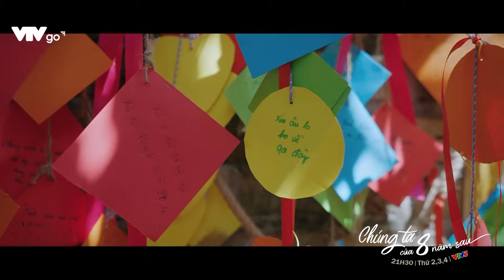Lâm lợi dụng tình cảm của Dương? | Preview Chúng ta của 8 năm sau tập 2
Preview Chúng ta của 8 năm sau tập 2
   Lâm và Tùng vô tình nhìn thấy Dương và Nguyệt bước xuống từ xe chủ tịch Quảng nên đã đồn đoán gần xa về mối quan hệ giữa ông Quảng và Dương.  Lâm gặp nạn và ông Quảng đã lo toàn bộ chi phí chữa trị, không những thế chủ tịch còn chủ động mời Lâm tới nhà uống trà khiến Tùng và Quyết rất bất ngờ về động thái này của chủ tịch. Mối quan hệ giữa 2 đôi bạn thân ngày càng tiến triển tốt khi Dương không ngại công khai thả thính Lâm còn Tùng thì cũng dành cho Nguyệt những sự quan tâm ân cần hơn.